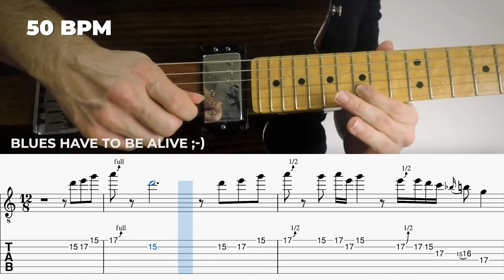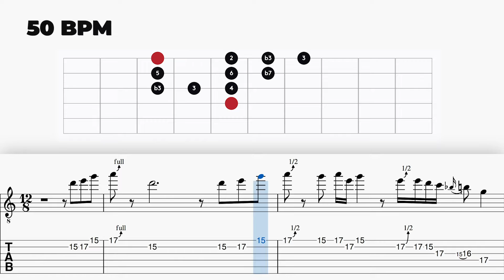Guitar Lick #64 - G7 - Major/Minor Pentatonic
Today I'd like to share with you this sexy and easy Slow-Blues lick, based on a G Mixolydian / Major & Minor pentatonic scales, inspired by BB King. Feel free and have fun with the rhythm and nuances, Blues have to be alive.
I invite to use this lick as starting points to develop your own ideas!

0:15 : Fretboard diagram + Tabs
0:36 : Notes
1:19 : 50 BPM